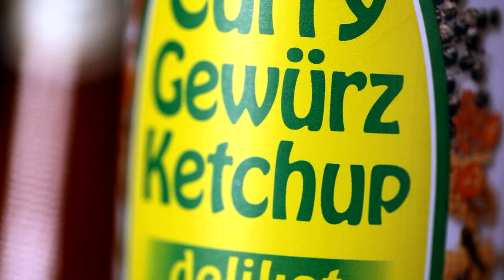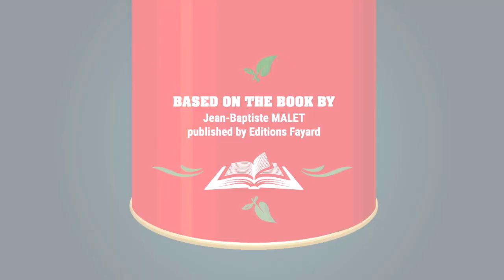"The Empire of Red Gold" || Trailer English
Watch The Empire of Red Gold (for AT-CH-DE-LI) in german, english, french or italian

Tomato puree and ketchup - an indispensable part of many people's diet. But the world's most consumed fruit has an unknown history. This film follows the journey of tomato puree from Africa, Italy, China and America to show the consequences of this global business. Length: 70 minutes, Audio: English, Subtitles: German. Further information about the film